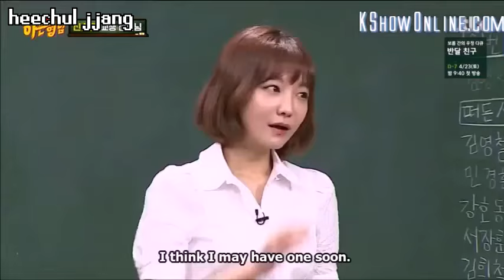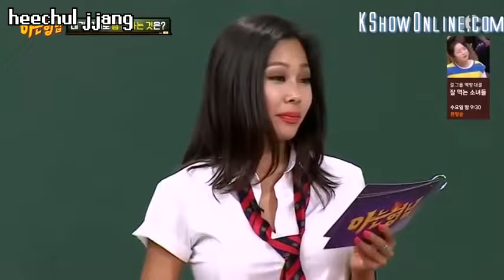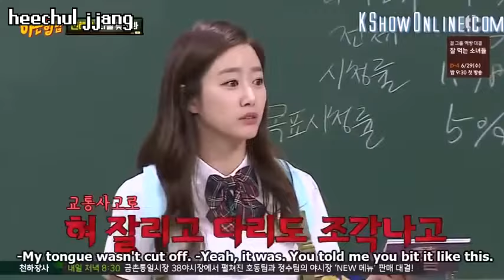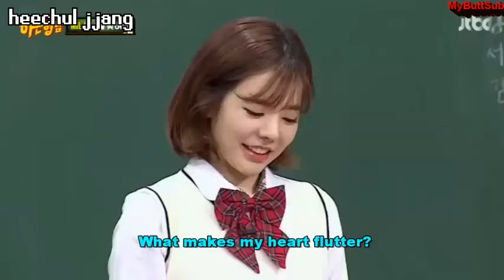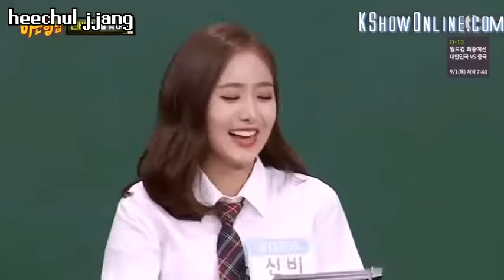Knowing Brother: Heechul [Part 1]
All the videos from the main channel will be reuploaded here :)